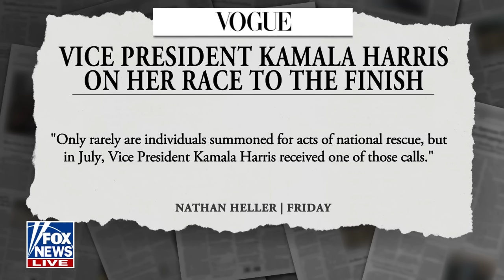Lisa Boothe: Trump should '100%’ go on Joe Rogan’s podcast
'The Big Weekend Show' panelists ask whether former President Trump and podcast host Joe Rogan will sit down for a conversation ahead of Election Day.